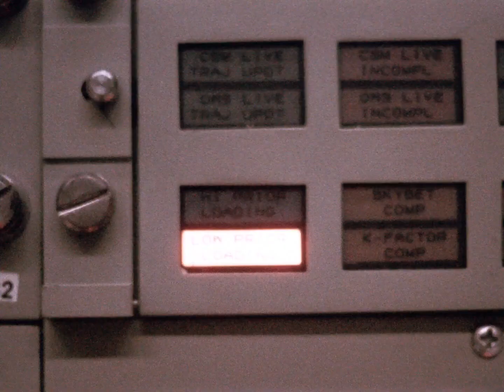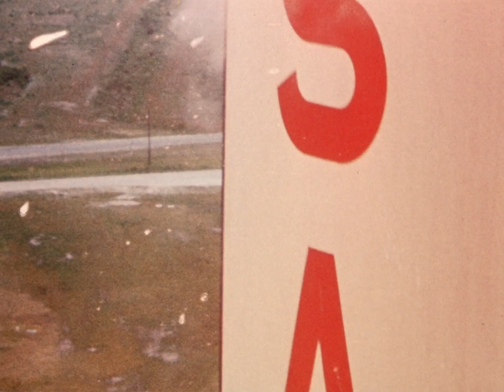Apollo 11'in (insanlı ilk uzay uçuşu) Dünya'dan gerçek kalkış görüntüleri. 16 Tem 1969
1989 tarihli "For All Mankind" belgeselne ait Apollo 11'in Dünya'dan kalkış görüntüleri